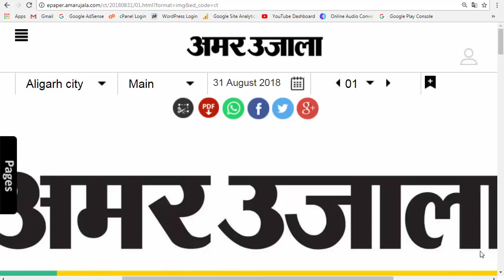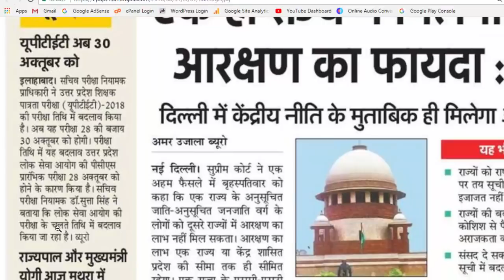UPTET 2018 परीक्षा प्रणाली में किया गया बड़ा बदलाव, UPTET EXAM DATE CHANGE